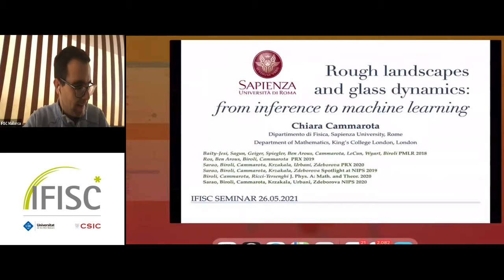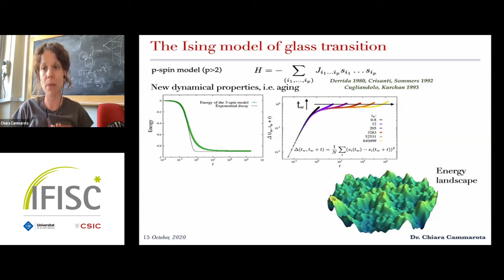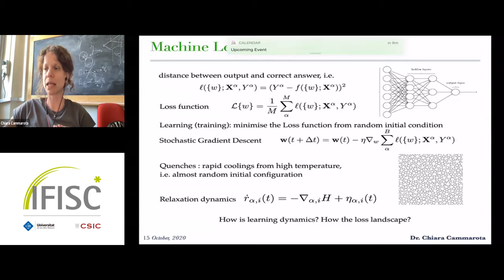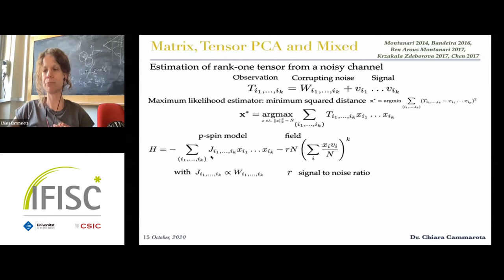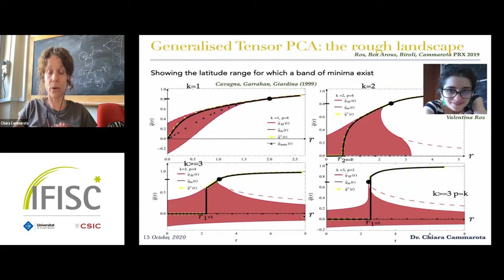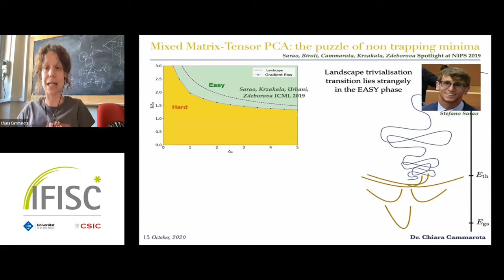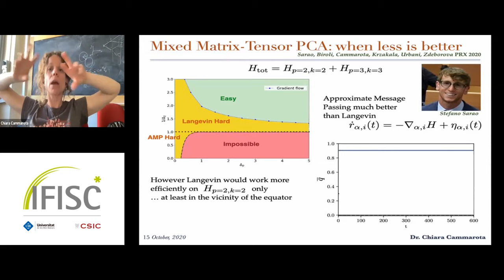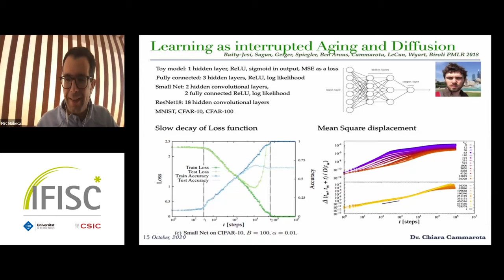Rough landscapes and glass dynamics: from inference to machine learning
- By:  Chiara Cammarota

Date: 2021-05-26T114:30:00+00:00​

The realm of statistical mechanics has been enlarged to describe systems, such as glass forming materials, where structural disorder plays the predominant role. Interestingly the spectrum of applications of this new physics goes much beyond the scope of condensed matter and extends to the currently booming field of data science.

In this talk I will focus on the challenge of signal-reconstruction from noisy collections of data, omnipresent in machine learning applications and in classical inference problems. By leveraging tools and ideas from glass physics, I will give some examples on how we can describe, predict, and enhance the performances of algorithms introduced to tackle these reconstruction problems.